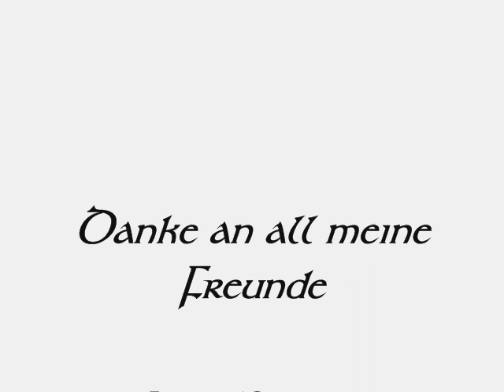The Atomic Beast - Loose Myself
Dies ist ein Video gewidmet für all meine Freunde! Ich hoffe es gefällt euch